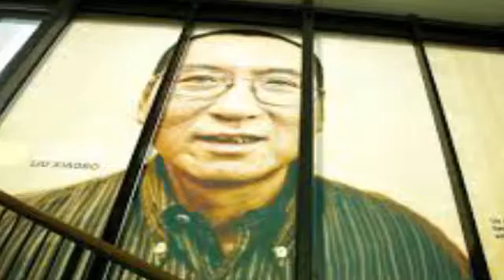Nobel Peace Prize laureate Liu Xiaobo died in china Prison |political prisoner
Liu Xiaobo
Liu Xiaobo (Chinese: 刘晓波; pinyin: Liú Xiǎobō; 28 December 1955 – 13 July 2017) was a Chinese literary critic, writer, human rights activist and Nobel Peace Prize laureate who called for political reforms and was involved in campaigns to end communist single-party rule.He was incarcerated as a political prisoner in Jinzhou, Liaoning.On 26 June 2017, he was granted medical parole after being diagnosed with terminal liver cancer and he died at the hospital on 13 July 2017.
Liu rose to fame in literary circles with his literary critiques and he eventually became a visiting scholar at several overseas universities. He returned to China to support the 1989 Tiananmen Square protests and was imprisoned for the first time from 1989 to 1991 and again from 1995 to 1996 and he was imprisoned for the third time from 1996 to 1999 for his involvement in the democracy and human rights movement. He served as the President of the Independent Chinese PEN Center, from 2003 to 2007. He was also the president of Minzhu Zhongguo (Democratic China) magazine since the mid-1990s. On 8 December 2008, Liu was detained due to his participation with the Charter 08 manifesto. He was formally arrested on 23 June 2009 on suspicion of "inciting subversion of state power". He was tried on the same charges on 23 December 2009, and sentenced to eleven years' imprisonment and two years' deprivation of political rights on 25 December 2009.
During his fourth prison term, Liu was awarded the 2010 Nobel Peace Prize for "his long and non-violent struggle for fundamental human rights in China." He was the first Chinese citizen to be awarded a Nobel Prize of any kind while residing in China.Liu is the third person to have been awarded the Nobel Peace Prize while in prison or detention, after Germany's Carl von Ossietzky(1935) and Burma's Aung San Suu Kyi (1991).Liu was also the second person to have been denied the right to have a representative collect the Nobel Prize for him and to die in custody, with the first being Ossietzky who died in Westend hospital in Berlin-Charlottenburg after being detained in a Nazi concentration camp.

Liu Xiaobo died on 13 July 2017 in Shenyang's First Hospital of China Medical University. The BBC noted that he was "China's most prominent human rights and democracy advocate."Germany, UK, France, the United States, Taiwan and the UN High Commissioner for Human Rights, Zeid Ra'ad Al Hussein, called for the People's Republic of China to allow Liu Xiaobo's wife Liu Xia to travel and leave the country if she wish
Nobel Peace Prize laureate Liu Xiaobo, China's most prominent political prisoner, died Thursday at a hospital in the country's northeast, officials said. He was 61.
Liu had been hospitalized for advanced liver cancer diagnosed in prison in May. In an online announcement, the judicial bureau of the city of Shenyang said he died of multiple organ failure.